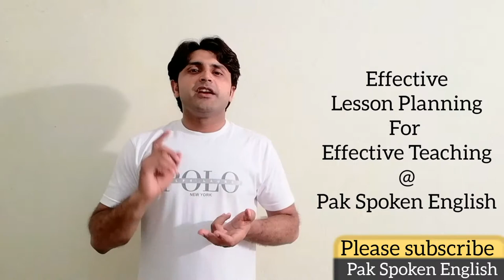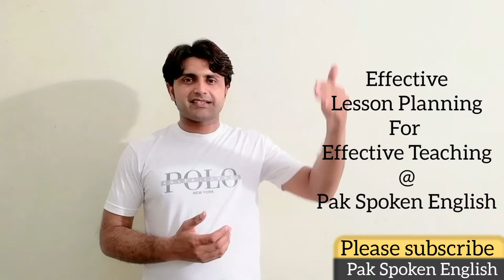Lesson Planning for new teachers Part 1 Writing SMART SLOs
In this video I have described how to write SMART SLOs. This is a part of the video.